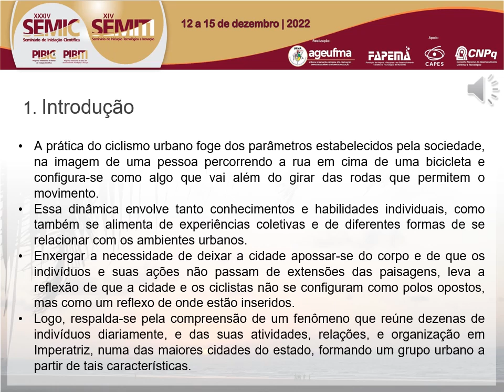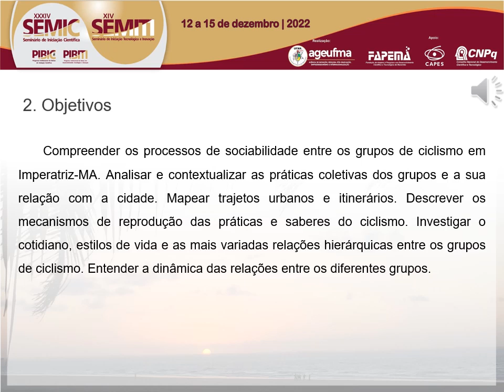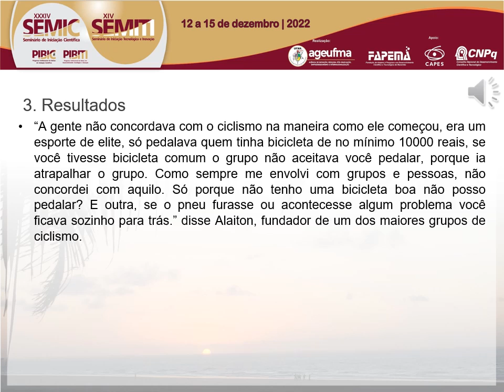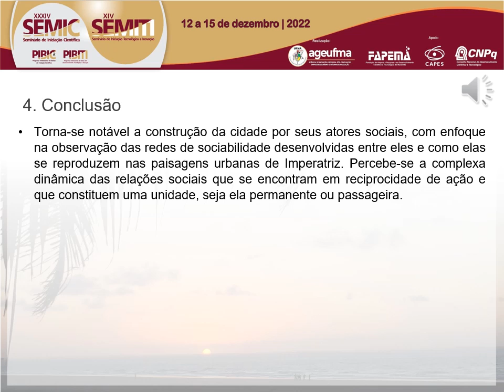HU164 RUTEMBERG VILAR DE CARVALHO JUNIOR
"Titulo: O CICLISMO COMO PRÁTICA URBANA E FÍSICA EM IMPERATRIZ-MA

Autor(a): RUTEMBERG VILAR DE CARVALHO JUNIOR

Resumo: A dinâmica que envolve o ciclismo urbano envolve tanto conhecimentos e habilidades individuais, como também se alimenta de experiências coletivas e de diferentes formas de se relacionar com os ambientes urbanos. O presente plano de trabalho visa abordar as relações sociais aparentes e implícitas do ciclismo como prática urbana e física em Imperatriz-MA. Para além do pedalar, ressalta-se a necessidade de compreender como esses indivíduos se organizam nos devidos grupos, qual as relações sociais desempenhadas por eles, e como se dão os processos de conhecimento e relação com a cidade, itinerários e rotas. Objetivando o conhecimento das relações e do cotidiano, utilizou-se de método netnográfico. Posteriormente, as interações foram observadas em grupos de Whatsapp. Por fim, efetuou-se a pesquisa por meio da conversa com os principais líderes dos grupos de pedal amador da Imperatriz. A análise foi orientada pelos conceitos de Georg Simmel e suas contribuições em relação aos agrupamentos, formações de unidade e os efeitos da sociabilidade na formação de unidades. Amparou-se ainda o pensamento de Howard Becker a partir de compreender como os processos de sociabilidades estão determinados dentro das representações, e como essas expressam a relação desses indivíduos com a cidade. Ademais, utilizou-se do Google Street View na pesquisa etnográfica para mapear os trajetos urbanos. Tornou-se notável a construção da cidade por seus atores sociais, com enfoque na observação das redes de sociabilidade desenvolvidas entre eles e como elas se reproduzem nas paisagens urbanas. O uso da bicicleta como uma maneira de habitar e produzir a cidade na medida em que ocupa esses espaços, está diretamente ligado a interpretação das práticas e das relações sociais como peças importantes na percepção que se tem do ambiente e das paisagens urbanas. Logo, a ação de pedalar configura-se como uma maneira específica de viver a cidade e de contribuir para a construção do ambiente urbano. Palavras-chave: Ciclismo; Cidade; Movimento.